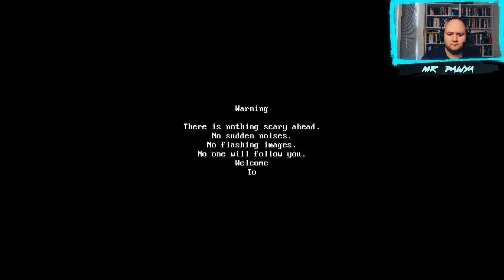ITS FOLLOWING US | DIA | Scary Adventures w/ Mr Pawya Ep. 4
So we strap on the big boys pants once again and head out on another Episode of Scary Adventures w/ Mr Pawya! Today we're playing Dia By Vidas Games which makes a great point out of that a scary game can be so much more than flashs and jumpscares!